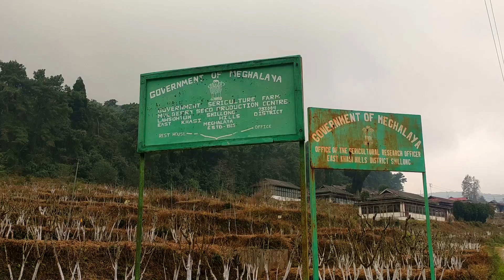A VISIT TO A FRIENDS FARMHOUSE | Village Life in India MEGHALAYA | Village Life 27 | Shillong | Farm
.Sundayyyyy ! ... we thought of visiting a Friend`s Farmhouse, located at the outskirt of Shillong town. but ...but. but the winter gloomy weather damn Luck was not in our favour. Still, we enjoyed ... 😜😜😜😜 ...